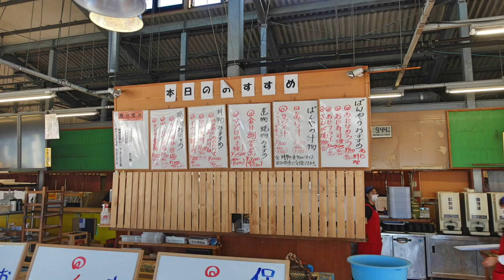【漁協直営食堂 ばんや】 家族で行って来ました みんなで食す ＃1178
漁協直営食堂　ばんや　　　千葉県安房郡鋸南町吉浜99-5
5年ぶりに家族を連れて行って来ました
朝獲れ寿司・アジフライ・イカかき揚げ丼・さんが等最高でした